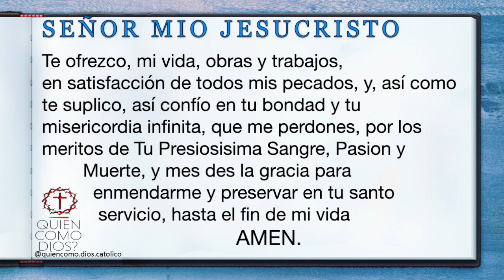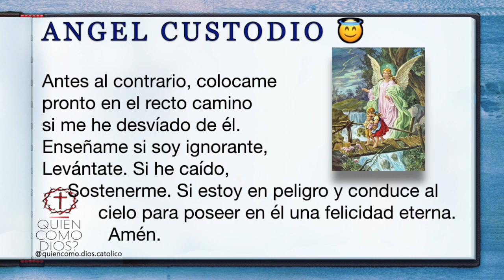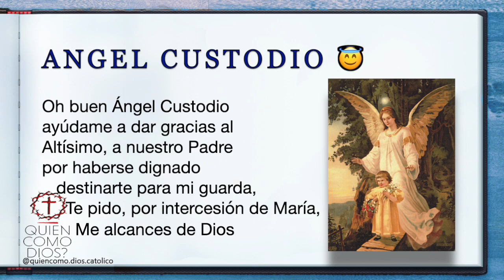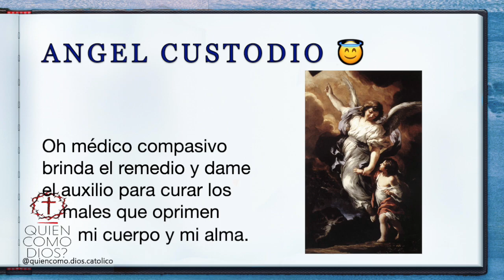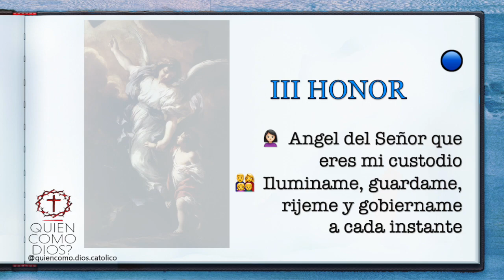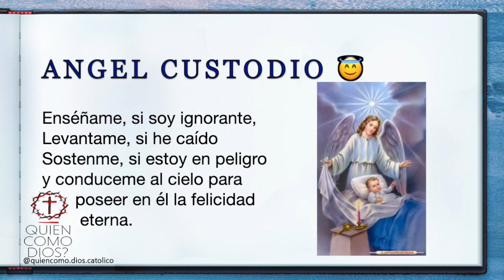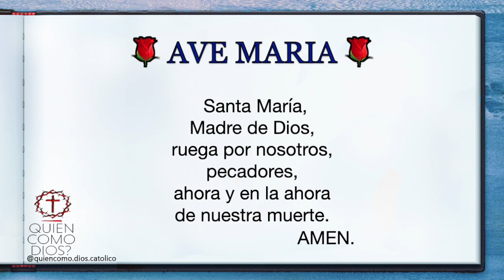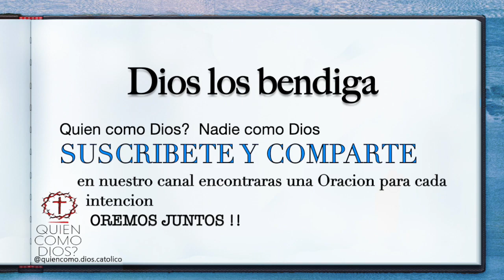Coronilla al ANGEL de mi GUARDA 😇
Oremos a nuestro Ángel de la guarda, agradeciendo cada momento en el cual nos ha protegido, nos ha asistido; el es nuestro guardián enviado por Dios.

Coronilla a SAN MIGUEL ARCÁNGEL y los 9 coros ANGÉLICOS
|0:00|  0. Presentación
|4:04|  1. Honor "Gratitud"
|7:35|  2. Honor "Respeto"
|10:44|  3. Honor "Salud"
|13:48|  4. Honor "Protección"
|17:16|  5. Honor "Salvación"

Los invito a Orar esta oración con Fé y amor así será más sencillo continuar en la batalla.

Te invitamos a escuchar y meditar con nosotros cada misterio, y contemplar la gracia y el amor de Dios.

⚠️LA ORACIÓN ES TAN IMPORTANTE YA QUE ES UNA FORMA DE COMUNICARSE CON DIOS.⚠️

Comparte esta hermosa Oración y lo mas importante
        Bendícenos con tu Suscripción  a nuestro Canal, Comparte y deja tus

        Leemos todos sus mensajes, Escríbenos.
                 Oramos por ti